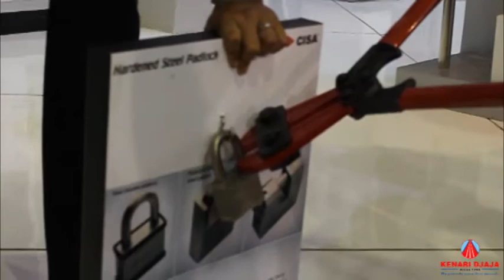Gembok Anti Cairan Kimia, Gembok Anti Potong, Gembok Anti Gunting, Kunci Pintu Tanjung Pinang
KENARI DJAJA

Pusat perlengkapan pintu & jendela BERKUALITAS
SEJAK 1965